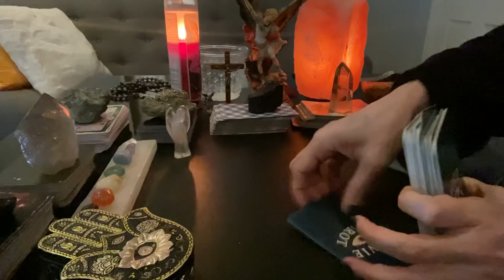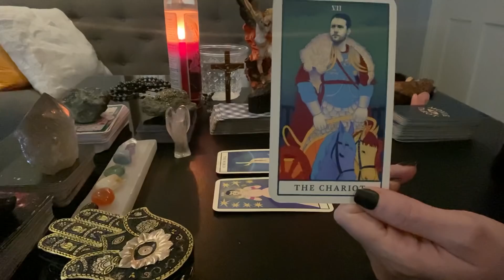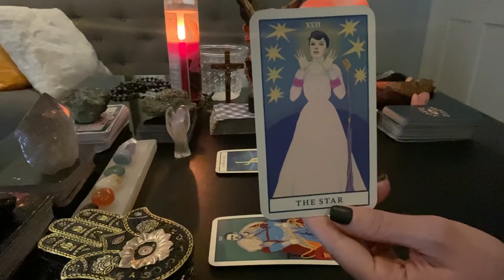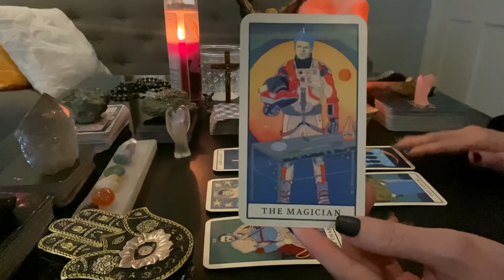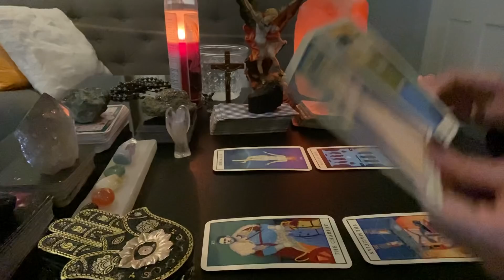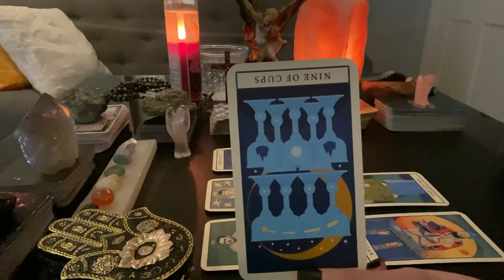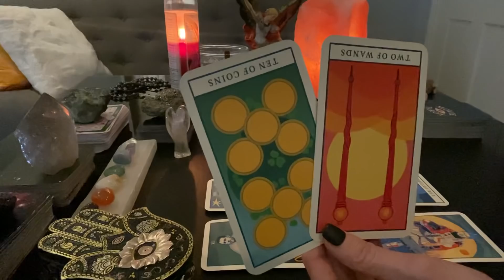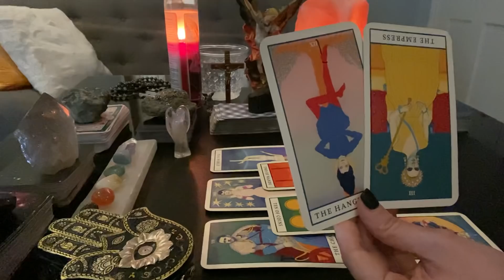PISCES ♓️ NO ONE CAN BEAT YOU/MIRACLES ARE COMING/GETTING STRONGER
personal/new channel